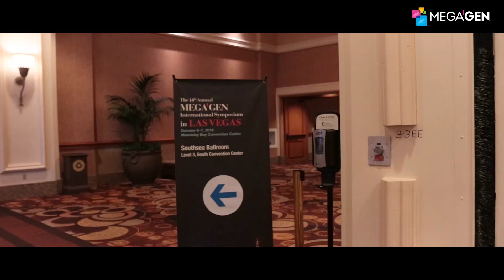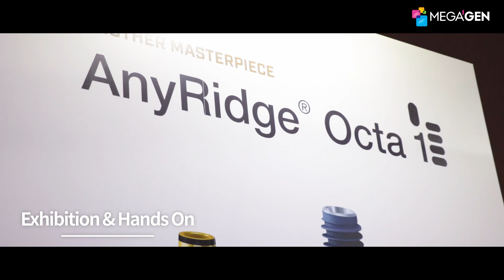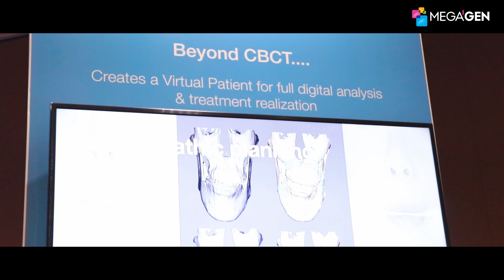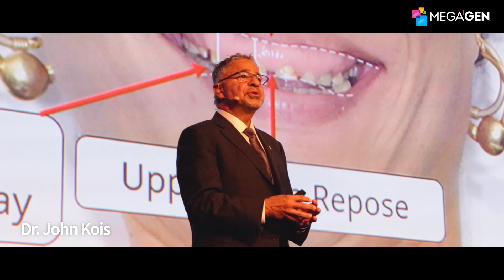Final cut of The 14th Annual MegaGen International Symposium in Las Vegas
The 14th Annual MegaGen International Symposium in Las Vegas
Beyond Technology
- Digital & Esthetic Dentistry: A Powerful Combination

Date: October 6th-7th, 2018
Venue: Mandalay Bay Convention Center

Final version

Hope to see you again at the 15th MegaGen International Symposium in Shanghai.